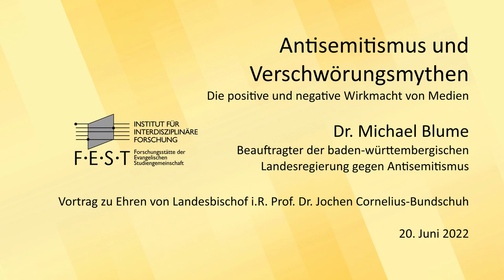Dr. Michael Blume - Antisemitismus und Verschwörungsmythen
Dr. Michael Blume - Antisemitismus und Verschwörungsmythen. Die positive und negative Wirkmacht von Medien

Vortrag an der FEST Heidelberg e.V. zu Ehren von Landesbischof i.R. Prof. Dr. Jochen Cornelius-Bundschuh, 20. Juni 2022

Beschreibung und Bloglink folgen.